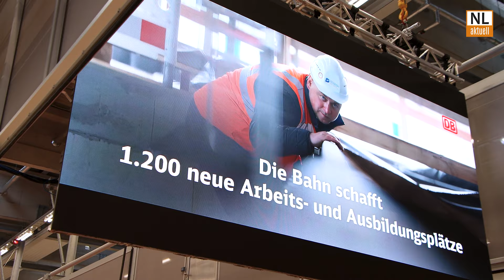ICE-Werk in Cottbus eröffnet! Instandhaltung der ICE 4 Züge - Das wird in der neuen Halle geleistet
Die erste Halle des neuen ICE-Bahnwerks in Cottbus ist eröffnet.🥳 Es ist das modernste Instandhaltungswerk der DB. Bei der schweren Instandhaltung werden die Züge zum Teil demontiert und schwere Komponenten wie Fahrmotoren oder Drehgestelle ausgetauscht. Das geht in dem neuen Werk, das speziell auf den ICE 4 zugeschnitten ist, innerhalb von nur rund zwei Wochen, so schnell wie in keinem anderen DB-Werk, so der Konzern. Im NL-Kurztalk erklärt uns Werkleiter Fabrice Huvelle, was in diesem Werk jetzt täglich geileistet wird.